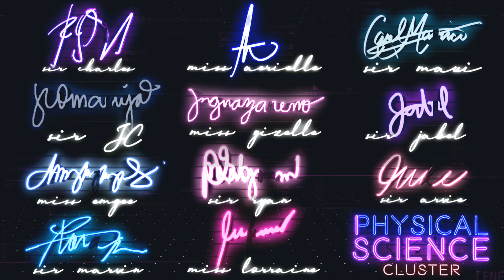FEU High School Physical Science Cluster Promotional Video (Second Sem AY 20-21)